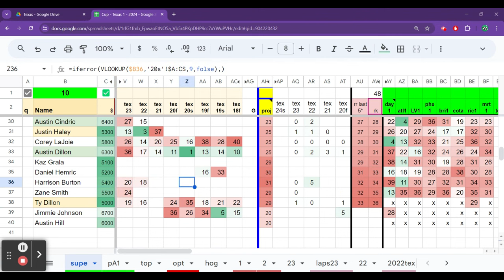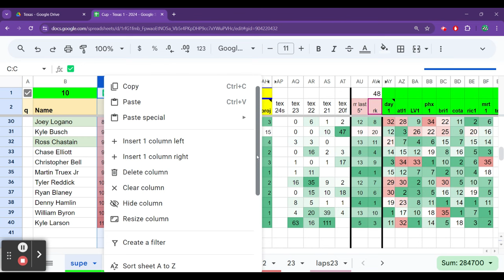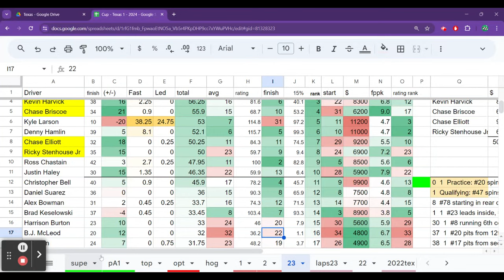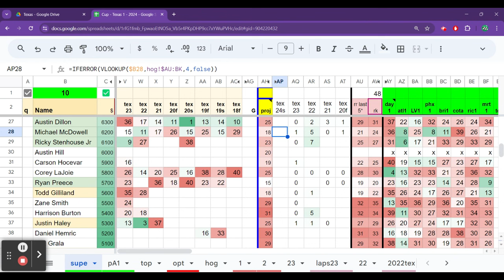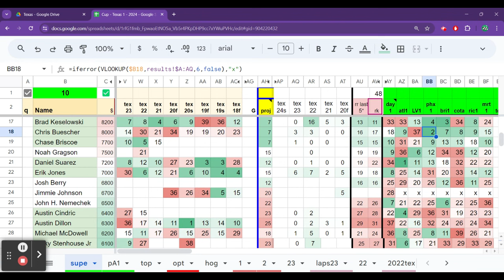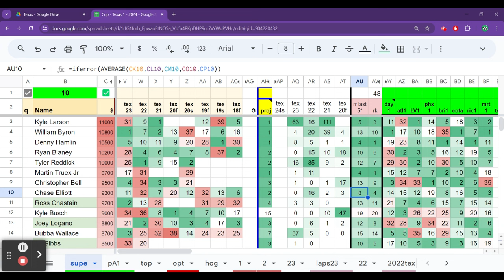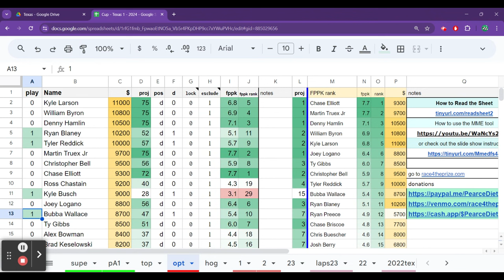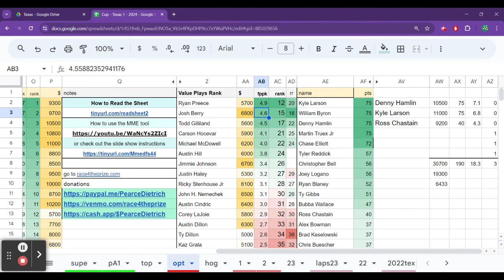NASCAR DFS — Texas Cup 2024 Lineup Builds & Salary Review, Picks — DraftKings — Fantasy NASCAR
— $20 special
3 — Martinsville
3 — Texas
2 — Talladega
2 — Dover
Weekend Price — $10

DFS NASCAR Spreadsheet - April Price
Month (10 sheets) - $30
Weekend - $10

Monthly price varies depending on the number of races that I have to scrape and update.